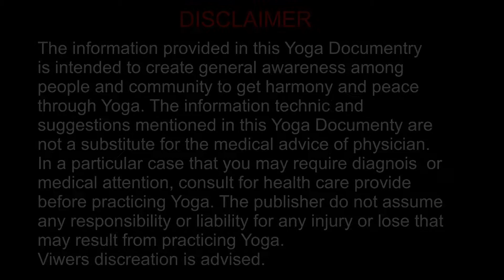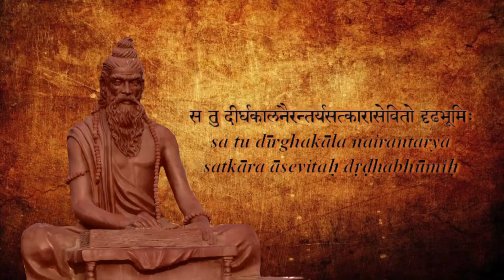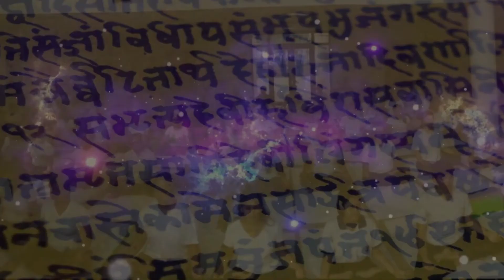Yoga Documentry | Happy International Yoga Day 21 June 2021 | Yoga for Wellness | Yoga Day योग दिवस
योग एक प्राचीन भारतीय जीवन पद्धति है। योग शब्द का उद्गम संस्कृत भाषा से है जिसका अर्थ है जोड़ना या एकजुट होना। योग लगभग दस हजार साल पुराना है जिसका उल्लेख विश्व के सबसे प्राचीन ग्रंथ ऋग्वेद में मिलता है। वैदिक संहिताओं के अनुसार तपस्वियों के बारे में प्राचीन काल से ही वेदों में इसका उल्लेख मिलता है यहां पर योग और समाज को प्रदर्शित करती हुई मूर्तियां भी प्राप्त हुई है। सिंधु घाटी एवं सरस्वती सभ्यता जीवाश्म अवशेष प्राचीन भारत में योग की उपस्थिति का प्रमाण है। यहां पर योग और समाधि को प्रदर्शित करती हुई मूर्तियां भी प्राप्त हुई हैं। योग पद्धति का सूत्रधार महर्षि पतंजलि माना जाता है। सर्वप्रथम महर्षि पतंजलि ने, योग के सूत्रों का संकलन योग दर्शन के रूप में किया। योग एक ऐसी पद्धति है जिसके माध्यम से शरीर, मन और आत्मा के मध्य संतुलन स्थापित किया जा सकता है। योग सार्वभौमिक चेतना चेतना के साथ व्यक्तिगत चेतना का मिलन है।
 भारतीय उपनिषद् में बताया गया है कि शरीरमाद्यं खलु धर्मसाधनम् अर्थात् शरीर ही सभी कर्तव्यों को पूरा करने का एकमात्र साधन है इसलिए शरीर की रक्षा और इसे निरोगी रखना मनुष्य का कर्तव्य है।
महर्षि पतंजलि का अष्टांग योग भौतिक उन्नति के साथ आध्यात्मिक विकास के लिए मन पर नियंत्रण की प्रेरणा देता है योग के मुख्य आठ अंग बताए गए हैं:
 यम ,नियम , आसन , प्राणायाम, प्रत्याहार, धारणा, ध्यान एवं समाधि।
योग एक धर्म नहीं बल्कि यह आध्यात्मिकता एवं बुद्धिमता का स्रोत है जो सभी धर्मों का जड़ है। योग धार्मिक सीमाओं के बंधन को दूर करके एकता का मार्ग दिखाता है जो मानव जाति के लिए कल्याणकारी है।
आमतौर पर लोग सोचते हैं कि योग कसरत का एक रूप है जिसमें शरीर के अंग को खींचना और मोड़ना शामिल है लेकिन यह सिर्फ कसरत से कहीं अधिक है। योग मानसिक शारीरिक और अध्यात्मिक पद के माध्यम से जीवन जीने की एक कला है। मन, शरीर संबंध को संतुलित करके प्रकृति से जुड़ने के लिए योग सबसे अनुकूल विधि है।
विद्यार्थियों को तो योग जरूर करना चाहिए इससे स्मरण शक्ति और एकाग्रता में वृद्धि होती है साथ ही उन्हें आगे बढ़ने की और आत्मविश्वास को बढ़ाने की शक्ति मिलती है।
आधुनिक जीवन शैली में समग्र स्वास्थ्य और सौंदर्य को प्राप्त करने के लिए योग प्रासंगिक है।
आज स्वस्थ जीवनशैली हेतु बड़े पैमाने पर अपनाया जा रहा है जिसका प्रमुख कारण है तनावपूर्ण व्यस्त और अस्वस्थ दिनचर्या में इसके सकारात्मक प्रभाव विश्व भर के लगभग 2 अरब से भी अधिक लोग योगाभ्यास करते हैं । योग एक बहुत ही उपयोगी अभ्यास है जिसे करना आसान है और कुछ गंभीर समस्या जैसे कि मोटापा, अस्थमा, मधुमेह, हृदय रोग, मानसिक तनाव व अवसाद से छुटकारा पाने में मदद करता है जो आज की जीवनशैली में आम बात है।
 वर्तमान समय में कोरोनावायरस जैसी वैश्विक महामारी से बचने के लिए निश्चित तौर पर योगदान के रूप में साबित हुआ है।
योग का सिद्धांत मूल्य तथा भारत में उत्पन्न हुआ और आज विश्व भर में योग के प्रति जागरूकता लाने हेतु संयुक्त राष्ट्र महासभा द्वारा अंतर्राष्ट्रीय योग दिवस भारत के सुझाव के बाद प्रति वर्ष 21 जून को मनाया जाता है आइए आज सातवें योग दिवस के दिन हम भी दैनिक जीवन में योग को अपनाकर अपनी शारीरिक मानसिक सामाजिक और आध्यात्मिक उन्नति कर पाएं।

शैक्षिक एवं अनुसंधान उद्देश्यों के हेतु अन्तर्राष्ट्रीय योग दिवस एवं विश्व संगीत दिवस पर प्रस्तुत है लघु योग वृत्त कथा।

Credits:

Planning, research, script, voice over artist, content selection, Graphics, Visuals,  editing, thumbnail and directed by Ram Gopal Arya.

Personal yoga experience by Yash Vardhan Sharma and Aliya Mirza.

Special thanks to Ritu Saini, Pawan Singh for Documentry Theme.

Thanks to all staff and students.

Note: We used content available in public domain such as footage, images and music.

All norms of safety with reference to COVID-19 were followed during the shooting of this documentary.

Time Stamps (Chapters) :

00:00 Intro

00:12 Yoga Historical Points

02:18 Aastang Yoga

04:02 Yoga experiences shared by college students

06:06 About International Yoga Day 21June & UNO

06:52 Yoga Song

Do Yoga Beat Corona

Yoga For Wellness

Be With Yoga, Be At Home

SSG PAREEK PG COLLEGE OF EDUCATION

About voice over artist:
इनका नाम राम गोपाल है, इन्होंने स्नातक (रसायन, भौतिक, गणित) की पढ़ाई की है और आगे की भी जारी है। इनकी रूचि नई चीजों के बारे में लिखना और उन्हें आप तक पहुँचाने में अधिक है। इनको 3 वर्ष से भी अधिक SEO का अनुभव होने के साथ ही 3.5 वर्ष का कंटेंट राइटिंग का अनुभव है। इनके द्वारा लिखा गया कंटेंट आपको कैसा लगा, कमेंट बॉक्स में जरूर बताएं। आप इनसे सोशल मीडिया हैंडल पर जुड़ सकते हैं।